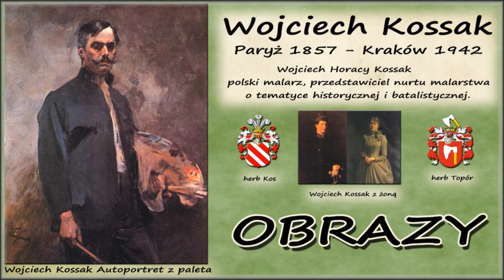Wojciech Kossak - Obrazy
Prezentacja pokazuje obrazy autorstwa Wojciecha Kossaka.
Wojciech Horacy Kossak, herbu Kos (ur. 31 grudnia 1856 w Paryżu, zm. 29 lipca 1942 w Krakowie) -- polski malarz, przedstawiciel nurtu malarstwa o tematyce historycznej i batalistycznej.